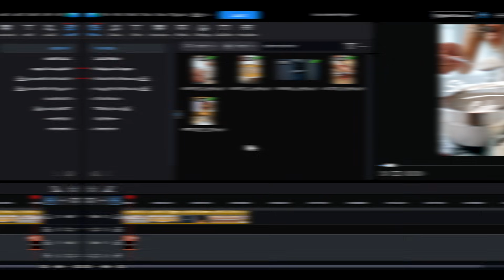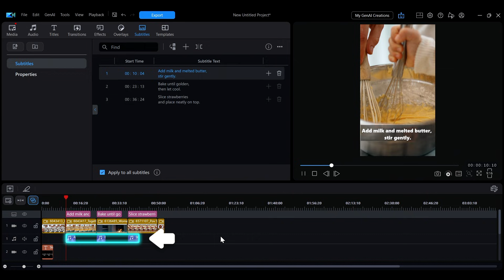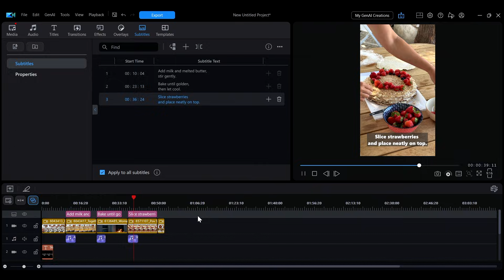How to Use Text-to-Speech for Voice-over in Videos | PowerDirector Tutorial for Video Editing Basics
00:00 Intro
00:24 Add Text or Subtitles to the Timeline
00:54 Voice Settings
01:40 Generate Audio

This video shows you how to use the Text-to-Speech feature in PowerDirector to quickly generate natural-sounding voice-overs from text, even without a microphone or when working with multiple languages.